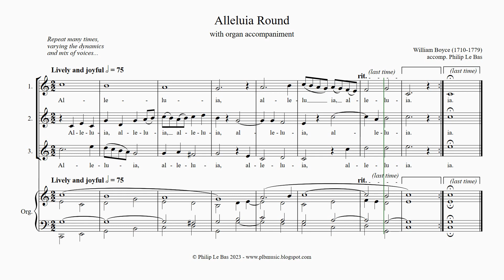Alleluia Round (William Boyce, arr. Philip Le Bas)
Here is a round by William Boyce (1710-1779) arranged with a simple organ accompaniment by Philip Le Bas. It can be sung almost any way you like, as long as it is joyful! Particularly suitable for the Easter season.